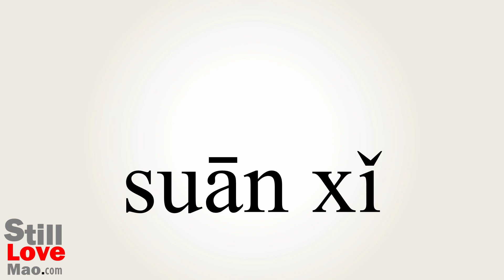How to Say Pickling in Chinese